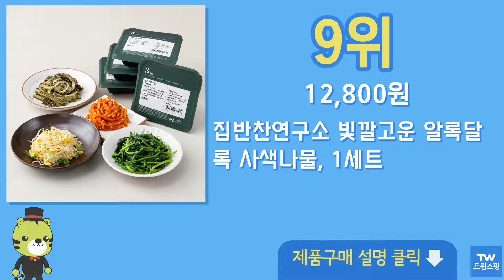시금치 추천 순위 Top10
구매링크

1위  국내산 시금치, 200g, 1봉  5,930원

2위  국내산 시금치, 100g, 1봉  6,290원

3위  곰곰 GAP 인증 국내산 시금치, 220g, 1봉  6,610원

4위  그린피아 냉동 섬초 시금치 무침 김밥용 (냉동), 300g, 3개  11,900원

5위  (가락시장 까망콩)달고 맛있는 계절마다 다른 시금치1단  10,900원

7위  신일푸드(봉듀엘) 밀포위 시금치 1kg 1개  9,400원

8위  테이스티나인 만능비빔밥세트, 240g, 1개  8,500원

9위  집반찬연구소 빛깔고운 알록달록 사색나물, 1세트  12,800원

10위  그린무역 냉동 시금치 1kg, 단품  3,200원